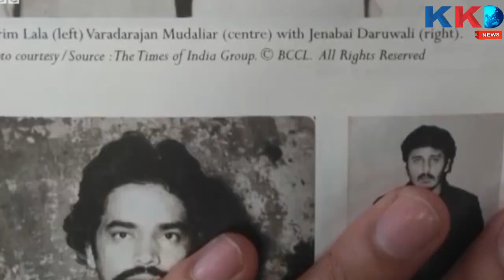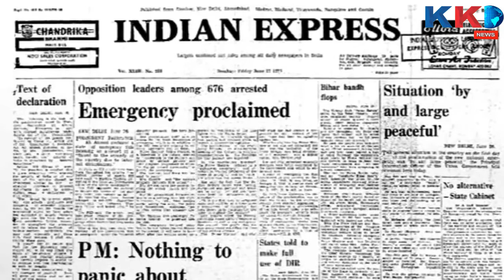CRIME DOPAHAR | मुंबई का पहला डॉन HAJI MASTAN | अनसुनी कहानी